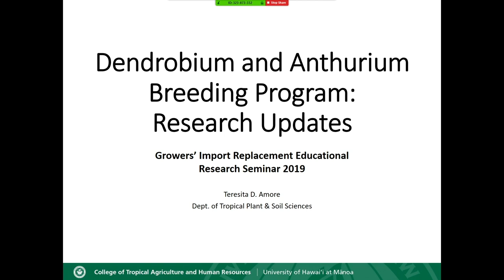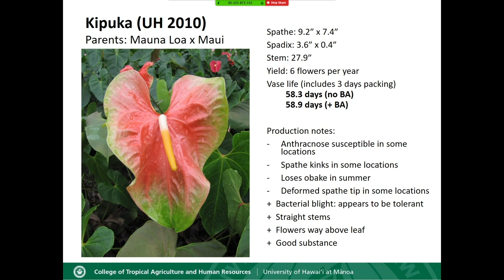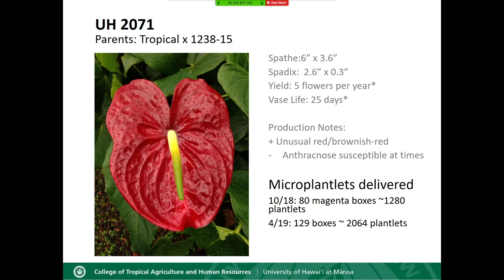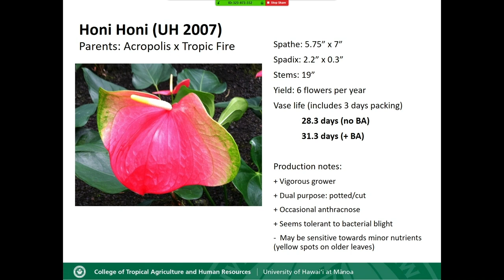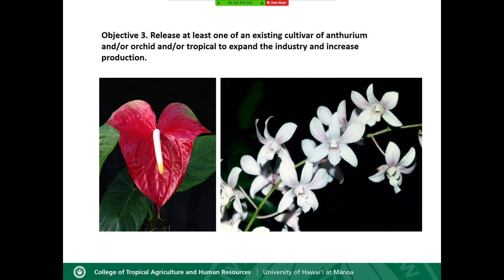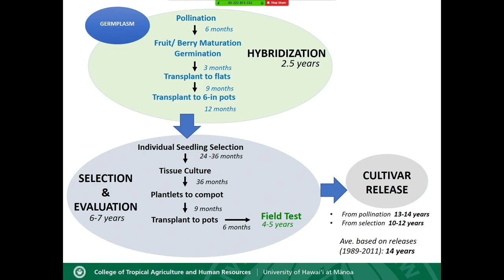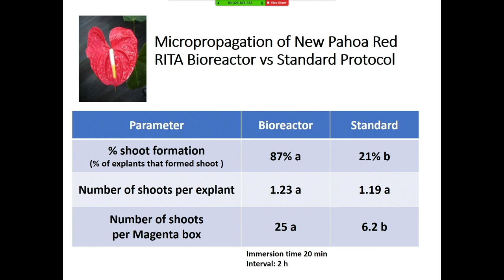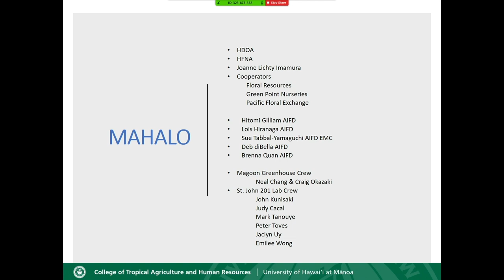Dendrobium and Anthurium Breeding Update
HFNA 2019 Grower Seminar